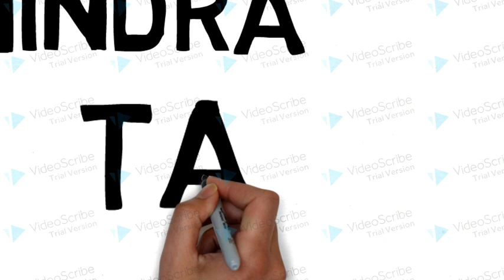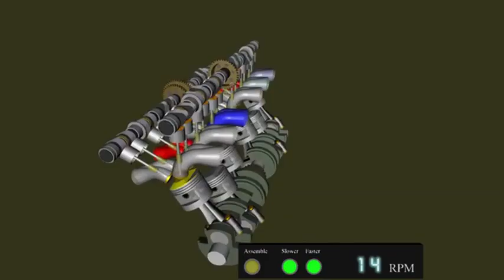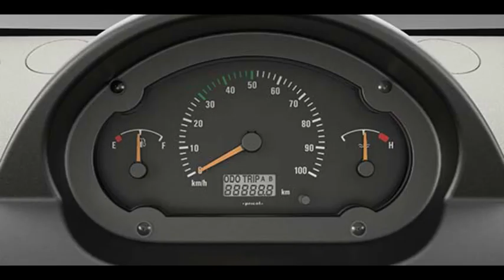Why Diesel Engines Used in Heavy Vehicle? | গধুৰ বাহনত DIESEL ENGINE কিয় ? | Knowledge Axom